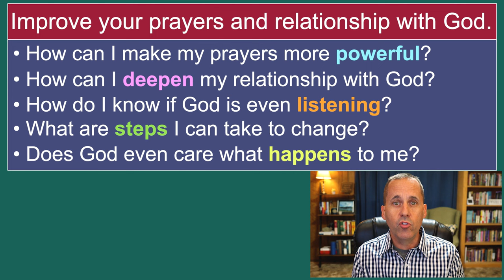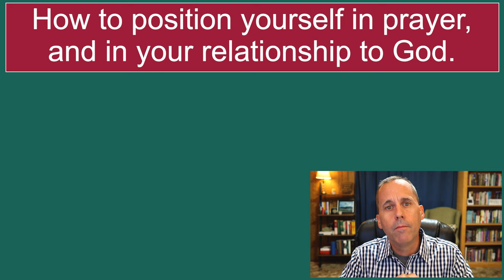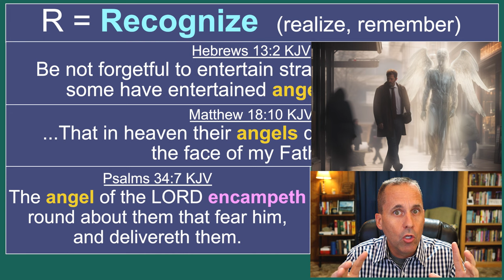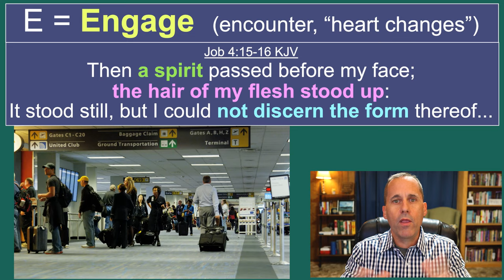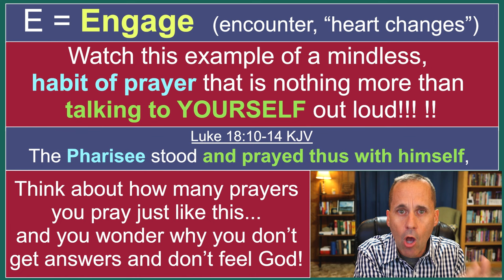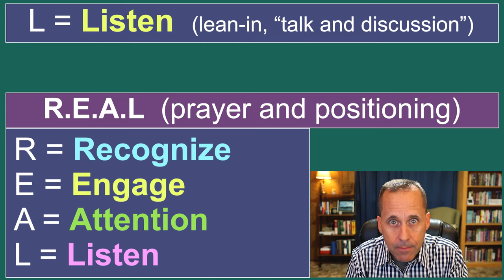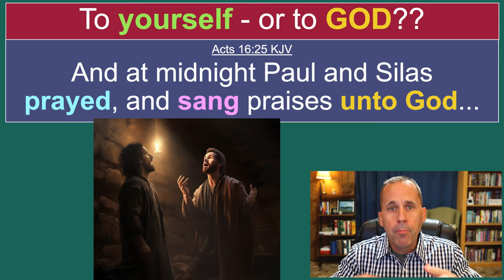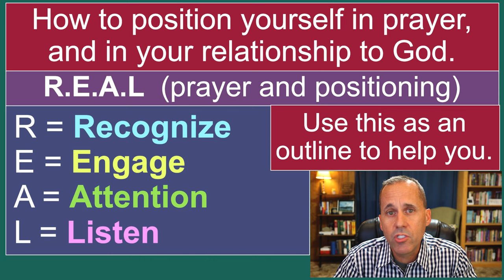Unlock your prayers using REAL prayer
How would you like to increase the power of your prayers and deepen your relationship with God?

In this video, we'll explore a shocking truth regarding the way we pray, why we don’t get answered prayers, and why our relationship with God feels dry and lifeless.

We’ll also answer questions like the following:
• Are there types of prayers, and ways of praying that are not even heard by God, although I’m praying?
• How can I make my prayers more engaged and powerful?
• How can I increase the effectiveness of my prayers to get more answers?
• How do I know if I’m actually praying or just talking out loud?
• What is a model (acronym) that we can use to turn out prayers into a powerful engagement with God, and to set our prayer life on fire?
• Does care about me and want to answer my prayers?
• How can we stop our prayers from becoming boring, dry and empty?

I believe this video will be a blessing to you!
Theo Heartsill

0:00 – Intro
1:27 – A bible story of prayer
5:00 – REAL prayer
7:47 – R – Recognize
13:10 – E – Engage
20:51 – A – Attention
23:42 – L – Listen
27:14 – Do NOT picture an human image
29:42 – Praying and Singing UNTO GOD
32:00 - Summary